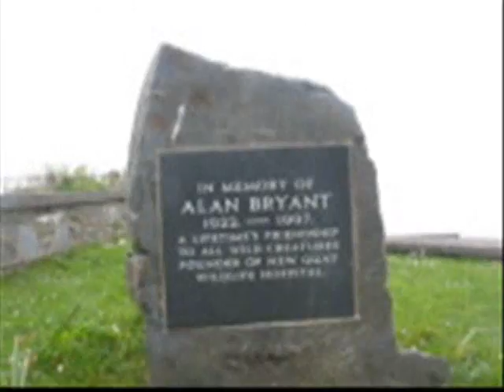New Quay Bounceage - Peter Yates Science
Peter Yates acclaimed physics geezer demonstrates how bouncing balls works.